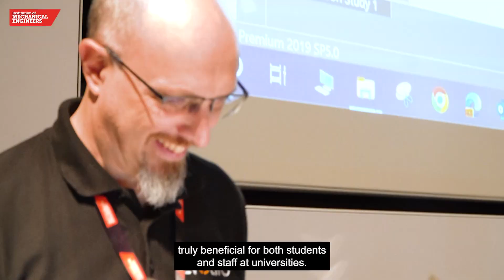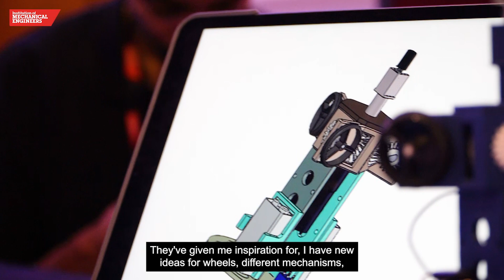Design Challenge National Final 2023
Undergraduate engineering students were competing against their peers with self-designed and manufactured internal pipe climbers, which are required to climb up the inside of a piece of vertical transparent tube lifting an increasing load, limited only by the cost and sizings listed in the competition specifications.

The Design Challenge is intended to complement the academic curriculum and present participants with the opportunity to demonstrate their design skills and innovative ideas which form part of their course, outside of the regular studying environment. This is to simulate the requirements of a professional engineer so that students are exposed to the real world of engineering where they must think for themselves and apply a systematic approach to solve an engineering requirement.